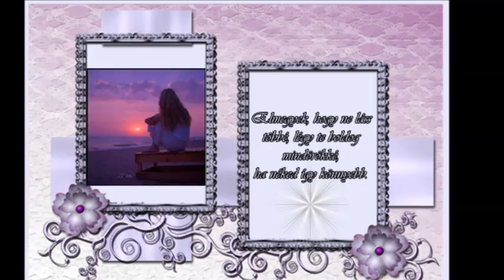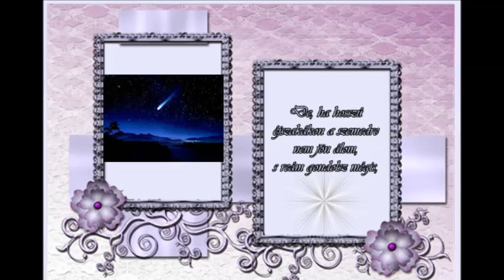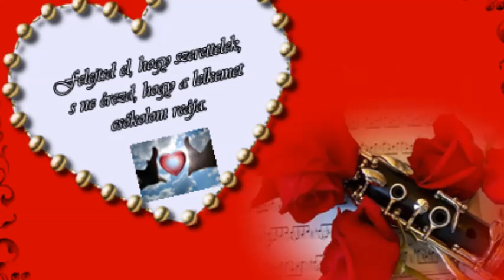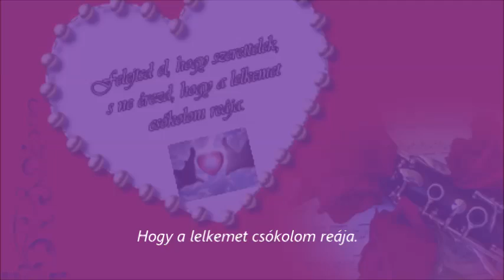Jákó Vera : Elmegyek az életedből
ERŐSS BÉLA 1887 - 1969. - SELYMESI SEIDE REZSŐ 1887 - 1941 ..

Elmegyek az életedből, s meglátod hogy a szememből,
Nem csordul egy könnycsepp,
Elmegyek hogy ne láss többé, légy te boldog mindörökké,
Ha neked így könnyebb,
De ha hosszú éjszakákon, a szemedre nem jön álom,
S reám gondolsz mégis,
Ott valahol messze-messze, én sem hunyom a szemem le,
S felzokogok én is.

Szertefoszlott minden álom, keresem de nem találom,
Ki a hibás benne,
Én is tudom te is érzed, ez a sorsunk ez a végzet,
Másképp hogy is lenne.
/:Jöjjön hát az Isten veled, nyújtsd felém a két kezedet,
Egyszer utoljára.
Felejtsd el hogy szerettelek, s ne érezd, hogy a lelkemet,
Csókolom le rája.:/